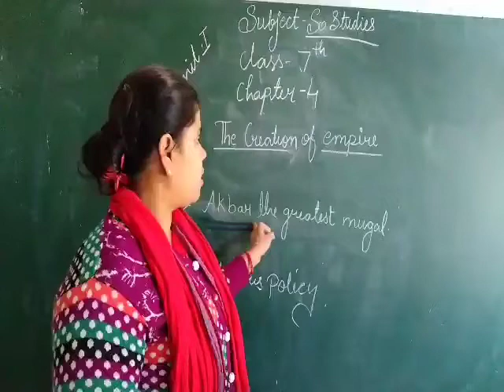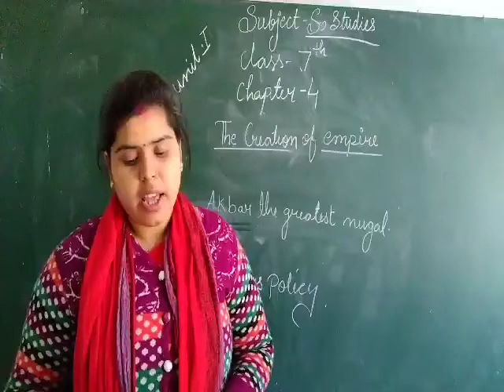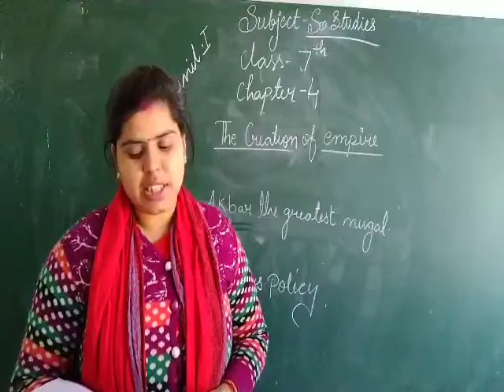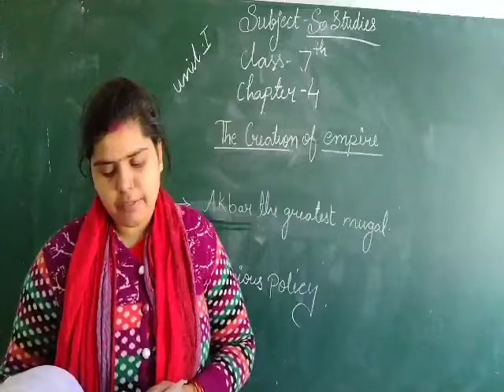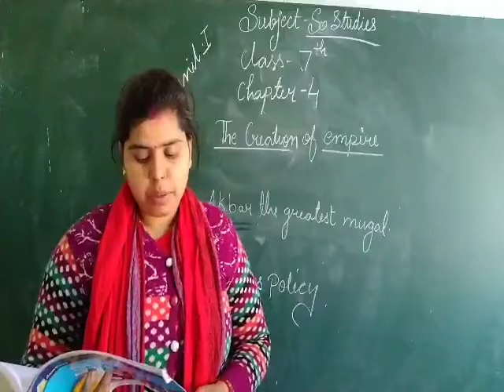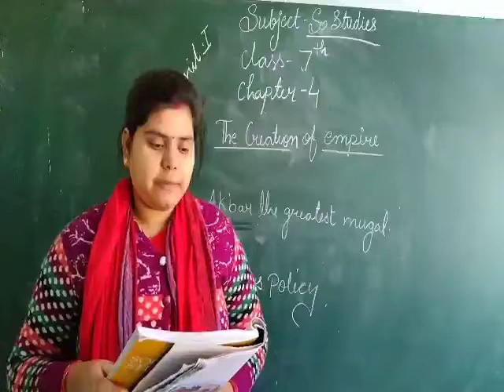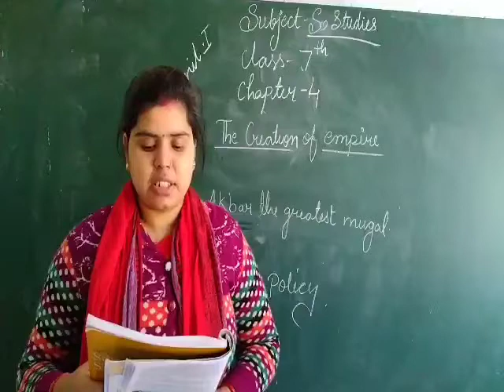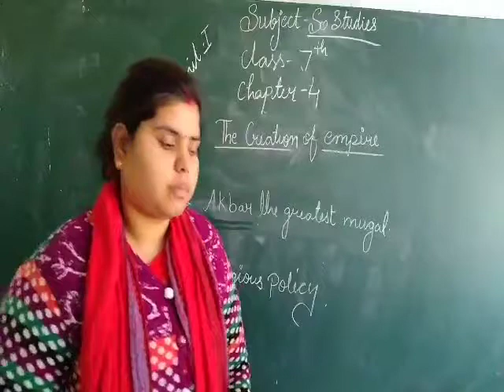class 7 sst [1-2-2021]